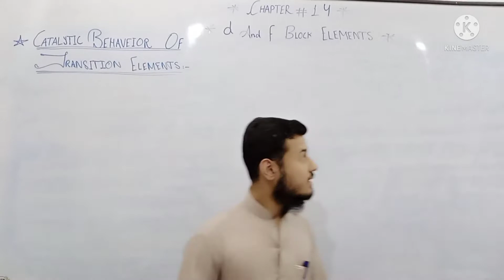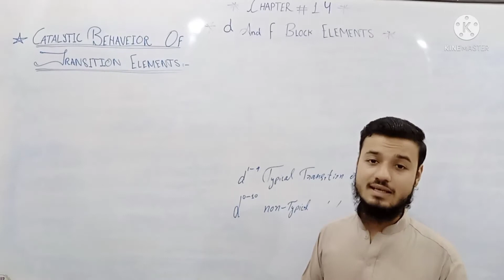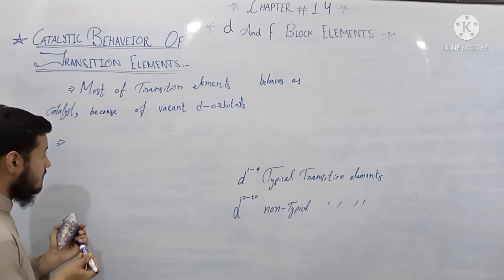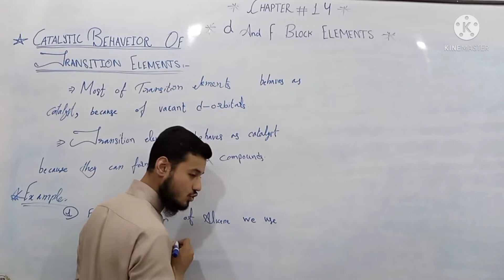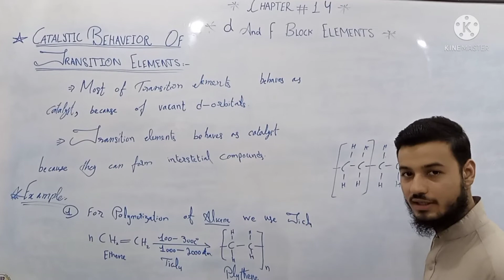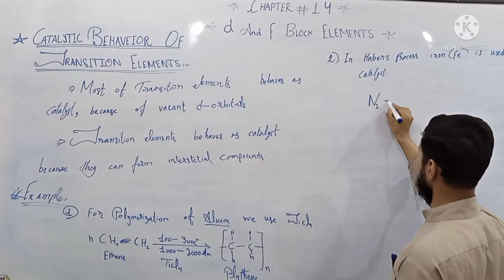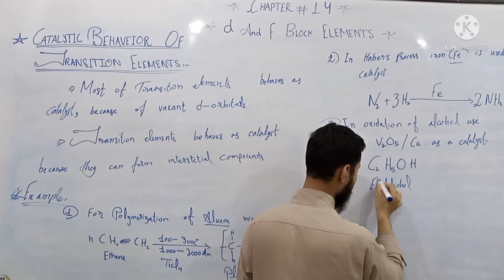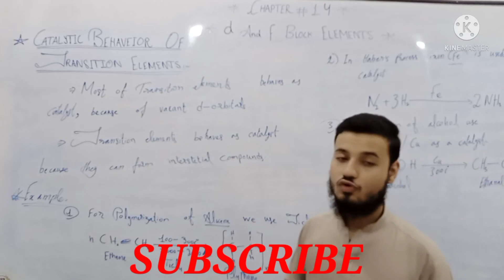12ClassChemistry Chapter14 dandfBlockElements CatalyticBehaviorOfTransitionElements